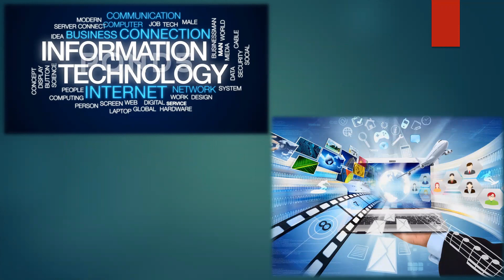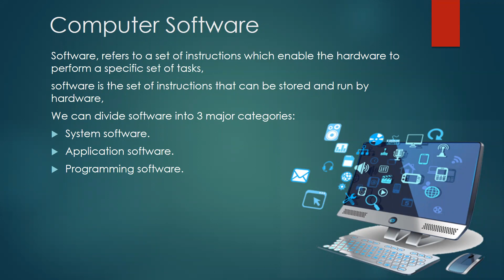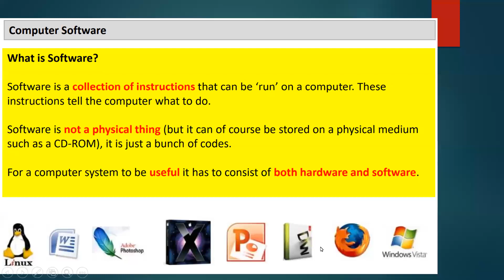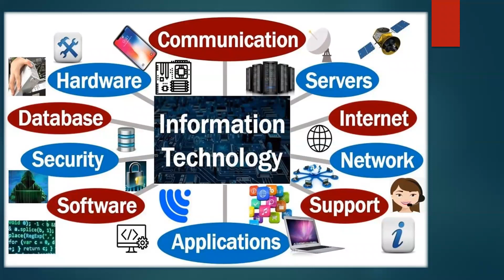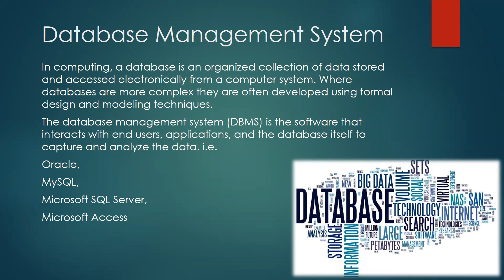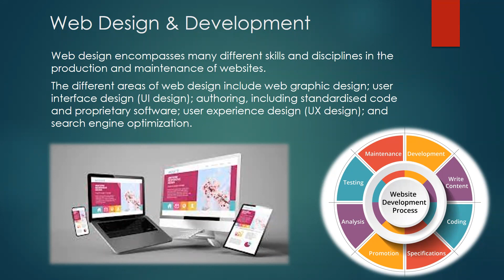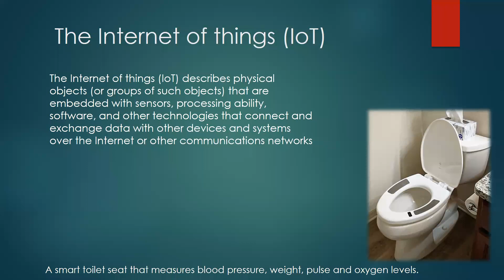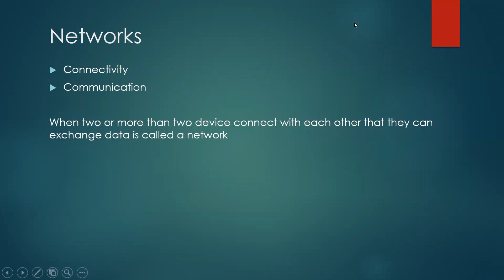Basic Concept of Information Technology (IT) and it's usage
Fundamental Concepts of Computer Science & IT
What Is Information Technology and its usage?
How many Field/ Domains of IT?
What is Hardware/ Software, Input/ Output Devices,
Networking, Programming, Database, ERP,
Multimedia/ Web/ Graphic Designing, Virtualization,
Cloud Computing, IOT, AI, Robotics, InfoSec, Use cases of IT & many more